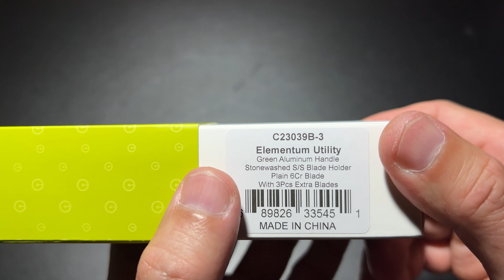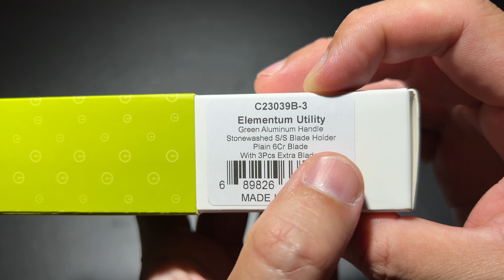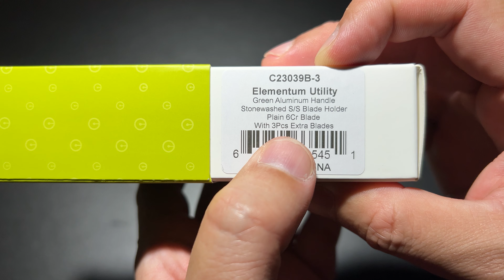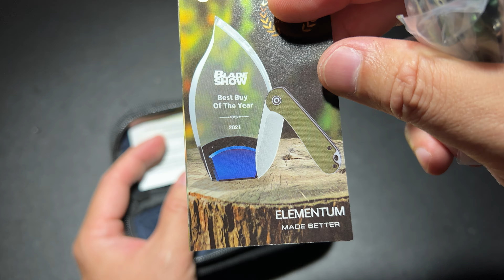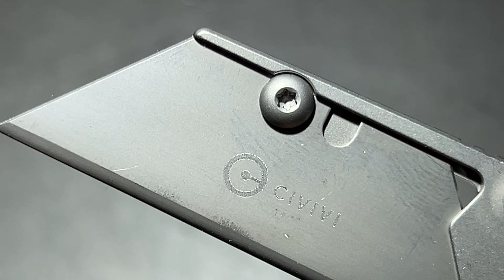CIVIVI ELEMENTUM UTILITY C23039B-3 ยืม พกง่ายพับได้ ไม่ต้องลับ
฿2,200.-
CIVIVI C23039B-3 Elementum Utility Specifications
Overall Length: 5.91" / 150.2mm
Width: 1.19" / 30.3mm
Overall Height(Include Clip): 0.64" / 16.3mm
Blade Length: 2.26" / 57.5mm
Closed Length: 3.65" / 92.7mm
Blade Holder Thickness: 0.12" / 3mm
Blade Thickness: 0.02" / 0.6mm
Handle Thickness: 0.47" / 12mm
Knife Weight: 2.3oz / 65.2g

Packing Dimension: 15.3*6.5*3.3cm
Total Weight After Packing: 5.47oz / 155g

Blade Holder Material: Stainless Steel
Blade Holder Color/Finish: Stonewashed
Blade Material: 6Cr
Blade Finish: Plain
With 3Pcs Extra Blades & 1Pc Screw

Handle Material: Aluminum
Handle Color/Finish: Green

Pocket Clip: Tip-Up, L/R
Clip Material: Stainless Steel
Screws / Thumb Stud Material: Stainless Steel
Pivot Assembly: Caged Ceramic Ball Bearing
Locking Mechanism: Button Lock
*Note that the button lock is designed with a spring under the button to provide just the right amount of tension so that there is enough resistance to avoid accidental opening, while still offering the ideal amount of pressure to release the lock.
Designer: CIVIVI